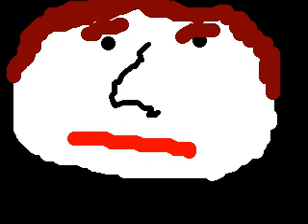Re: Annoying Orange 7: Passion of the Fruit